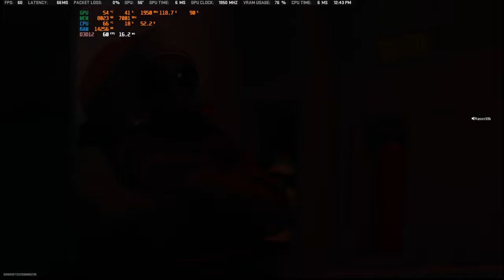GREEK WARZONE 2.0 PLAYER SOLO GAMEPLAY! (No Commentary) | AIM FOR THE 1ST PLACE! | playz